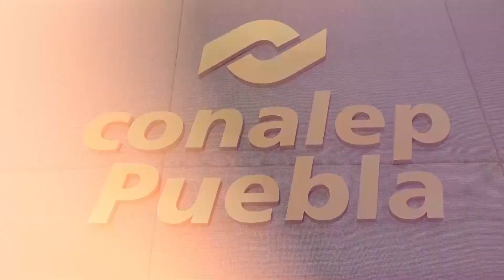🔴 Buscan autoridades del Conalep del estado de Puebla, evitar la deserción de sus alumnos.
🔴 Hasta a su casa han ido a buscar a alumnos del Conalep del estado de Puebla, para que no deserten; la migración y los problemas económicos son los principales motivos por los que autoridades de la institución, implementaron un plan de rescate de los estudiantes.